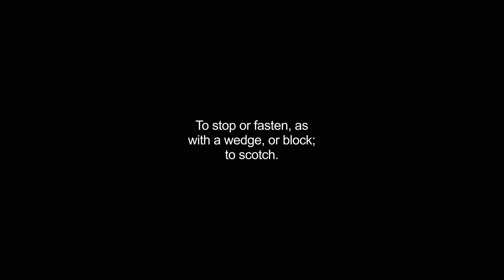chocking video Dictionary meaning and pronunciation